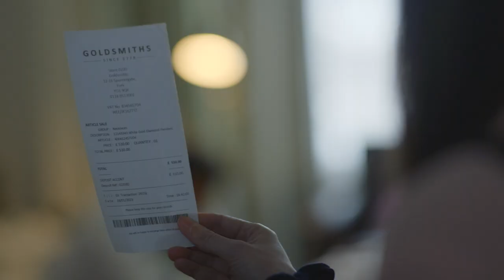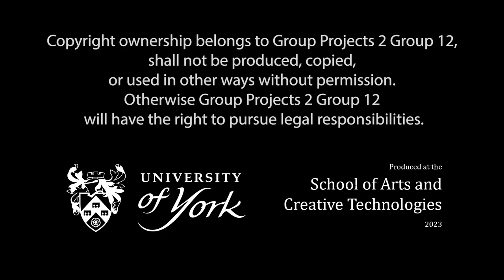The Invisible Woman (drama | 15mins | 2023) Director: Gemma Wilkie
A woman gets drowned out in the day to day.

The endless chores and her husband's indifference gradually makes her feel that she no longer exists ...

Starring:  Lyndsey Craine, Mohit Mathur